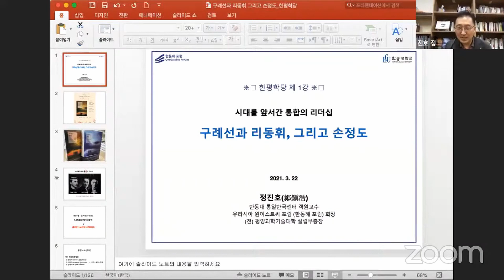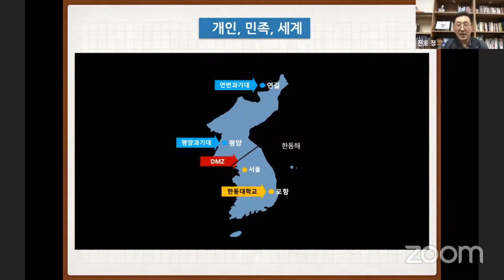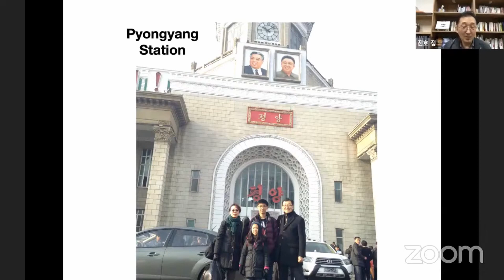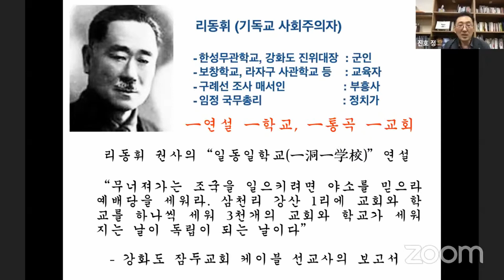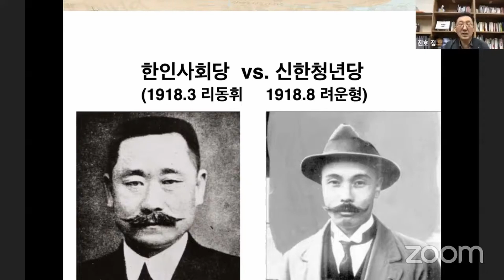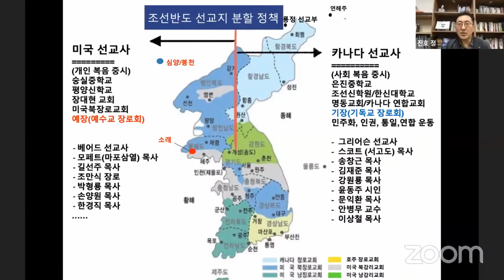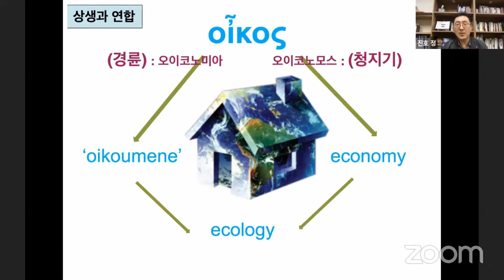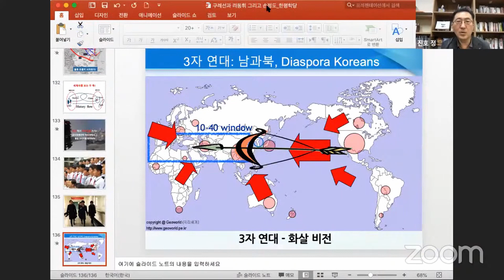한평학당 첫번째 이야기 정진호 교수 "시대를 앞서갔던 통합의 리더십, 구례선과 리동휘 그리고 손정도"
좌우를 뛰어넘어 독립운동 진영의 통합을 위해 중요한 역할을 했지만 역사의 뒤안길에 잊쳐진 세분의 독립운동가에 대한 재조명

정진호 교수님의 역사/력사 소설 '여명과 혁명, 그리고 운명'의 주인공인 구례선(로버트 그리어슨) 선교사, 독립운동가 리동휘 장군, 손정도 목사에 관한 이야기.